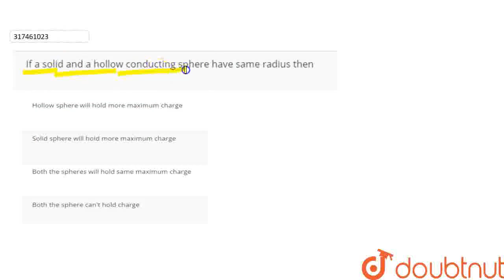If a solid and a hollow conducting sphere have same radius then | CLASS 12 | ELECTRIC CHARGES A...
If a solid and a hollow conducting sphere have same radius then
Class: 12
Subject: PHYSICS
Chapter: ELECTRIC CHARGES AND FIELDS
Board:IIT JEE

👉 Have Any Query? Ask Us.